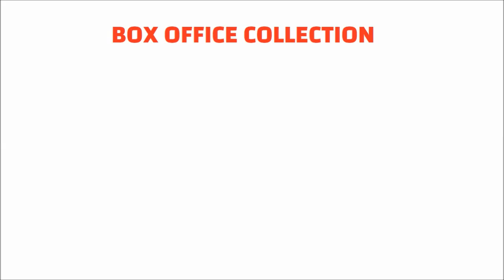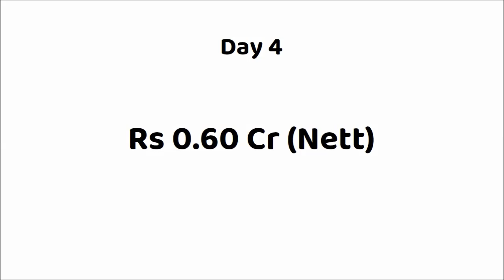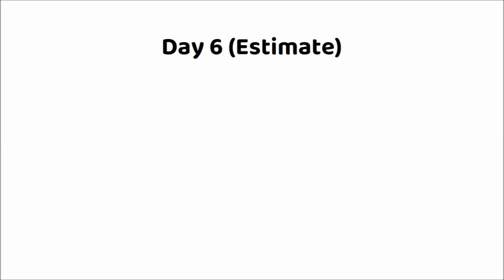Mechanic Rocky Telugu Movie 6 Days Box Office Collection | Vishwaksen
Movie: Mechanic Rocky (2024)
Star Cast: Vishwaksen, Meenakshi Chaudhary, Shraddha Srinath & Others.
Director: Ravi Teja Mullapudi
Producer: Rajani Talluri